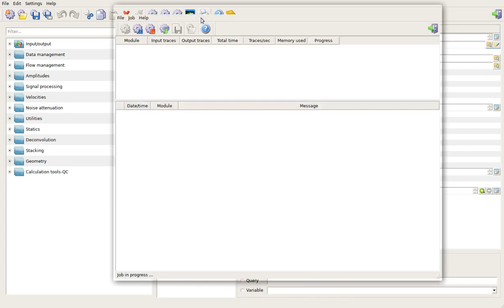220421 GSQC bulk segy merge